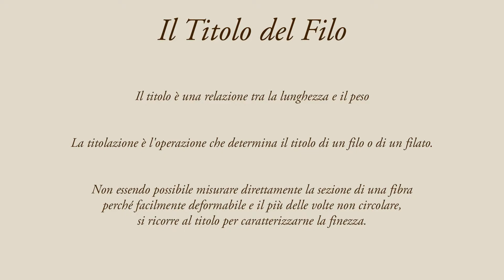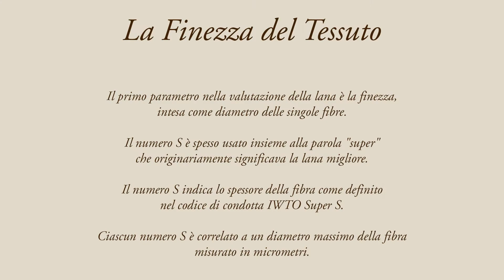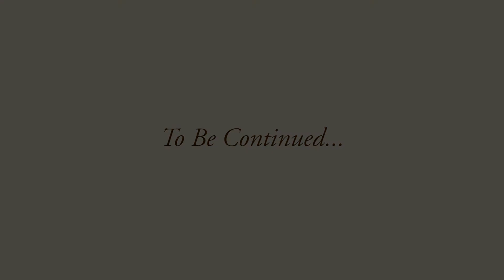the Story behind the Fabric - La storia dell'azienda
La famiglia  Drago è attiva nel settore tessile da oltre 40 anni. La forza della famiglia dà grande impulso alla crescita del business, come insegna il modello italiano. Paolo Drago, Presidente e CEO, guida l’azienda con il supporto di tutta la famiglia. E’ affiancato dai genitori Umberto e Laura che fondarono l’azienda negli anni ‘ 70, e dalla sorella Daniela impegnata nell’area amministrativa. Gabriele Mellina, suo marito, è inserito in azienda come responsabile IT, e la moglie di Paolo, Mirka Maron Pot, si occupa della divisione Bespoke.